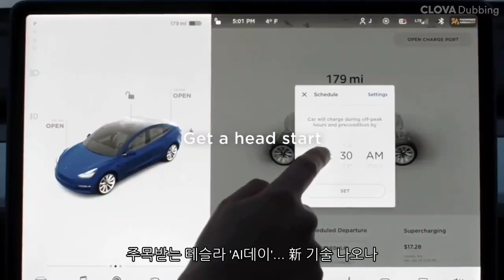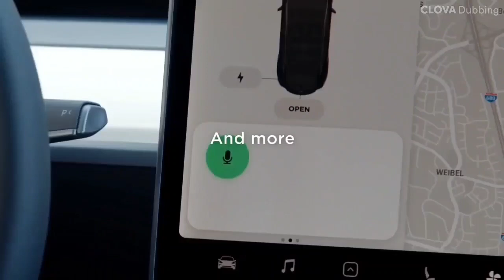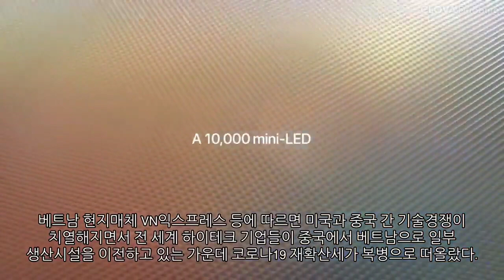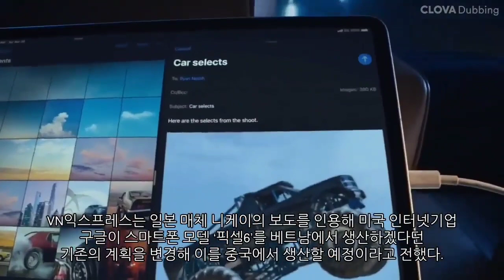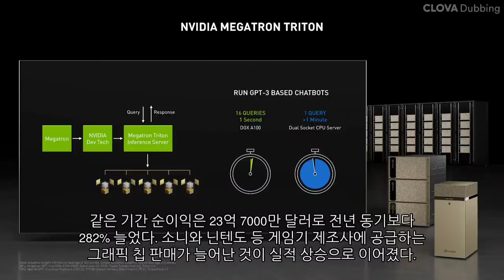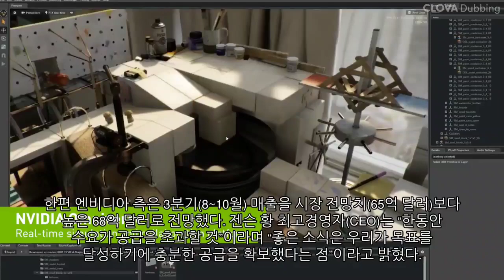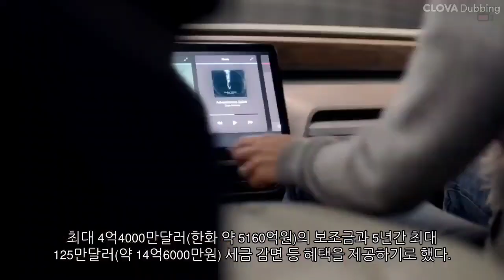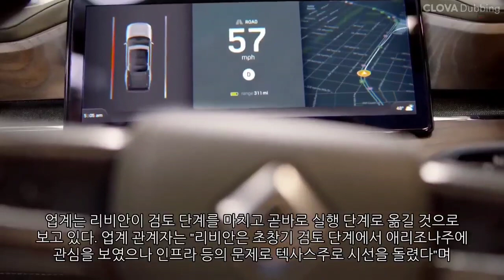[News] 테슬라(Tesla), 애플(Apple), 엔비디아(Nvidia), TSMC, 리비안(Rivian)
- 테슬라(Tesla) / 주목받는 테슬라 'AI데이'…新기술 나오나
- 애플(Apple) / 베트남, 코로나19 재확산에 애플 에어팟 생산도 '주춤'
- 엔비디아(Nvidia) / 엔비디아 매출, 1년새 68% ‘껑충’…ARM 인수 ‘자신감’
- TSMC / 대만 TSMC, 텐센트 제치고 아시아 시가총액 1위 기업 '등극'
- 리비안(Rivian) / 리비안 '텍사스 신규공장' 인센티브 최대 5200억 받는다